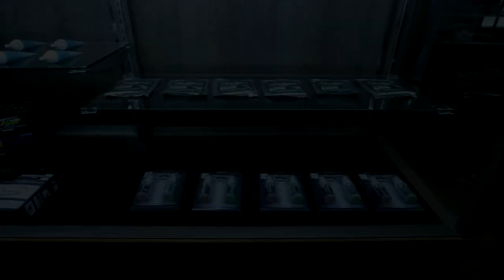BIGGEST SHOOTING RANGE on the Eastcoast | PEACEMAKER National Training Center